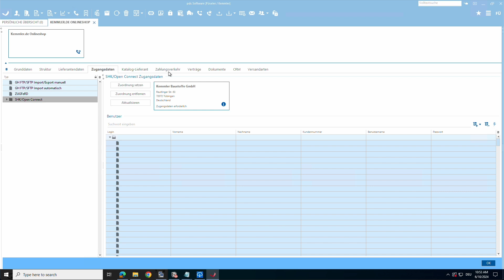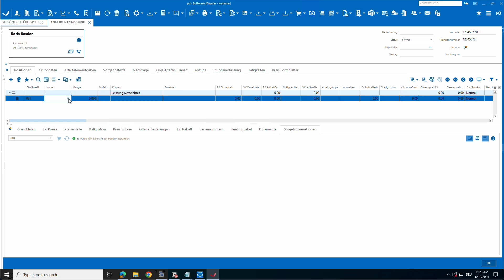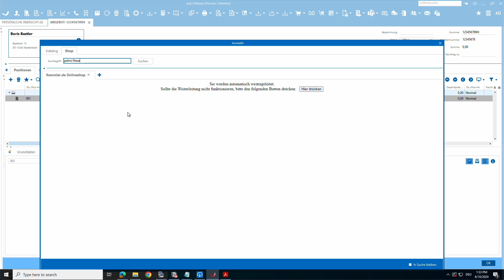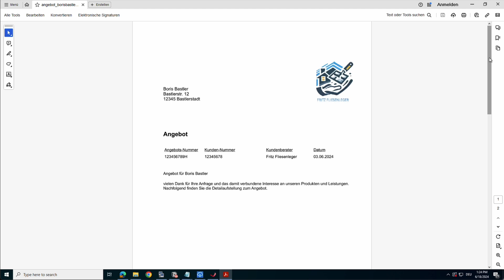Live-Artikelstammdatenaustausch mit Open Masterdata und integrierter Datenschnittstelle (IDS)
Mit Open Masterdata bietet Kemmler Ihnen einen Live-Datenaustausch sämtlicher Artikelstammdaten zwischen der Kemmler-Datenbank und Ihrer Handwerkersoftware. So können Sie live auf Produktdaten, Preise, Datenblätter, Produktbilder und vieles mehr direkt aus Ihren Systemen zugreifen.

Mit Open Masterdata profitieren Sie von zahlreichen Vorteilen:

- Besserer Service seitens Kemmler, insbesondere in der Datenqualität beim Kunden
- Keine Datanorm notwendig, die stetig angefordert und aktualisiert werden muss
- Daten liegen in Echtzeit vor und sind immer aktuell
- Attraktive Angebote direkt in der Handwerkersoftware schreiben
- Datenblätter und Handbücher intern problemlos ohne Rechercheaufwand versenden
- Keine “unnötige” Daten, da nur Daten zu Artikel übertragen werden, die ich benötige

Haben Sie noch keinen Account bei kemmler.de, dann registrieren Sie sich noch heute direkt und unkompliziert im Onlineshop. und erhalten Sie Zugriff auf das gesamte Kemmler-Sortiment, u.a.

Besuchen Sie uns in einer unserer zahlreichen Niederlassungen in Baden-Württemberg und Bayern

erhalten Sie Tipps und Tricks unserer Experten rund um das Handwerk.